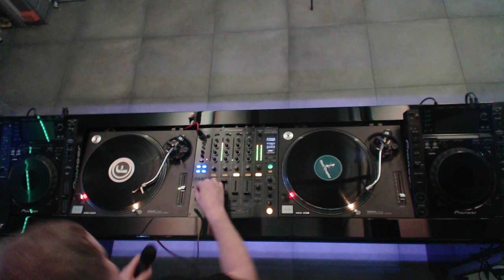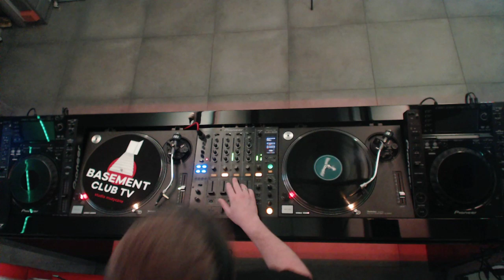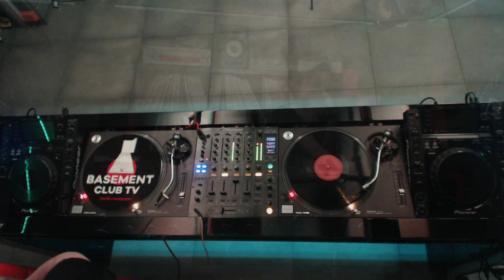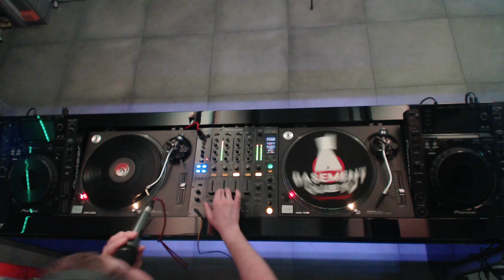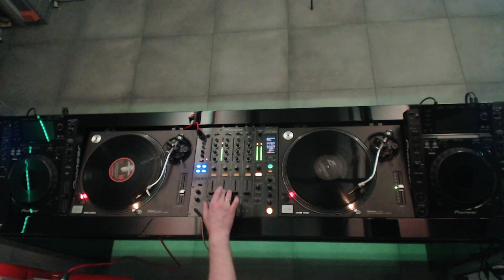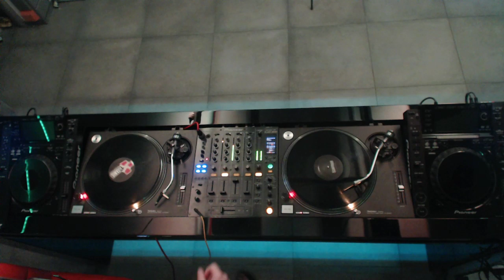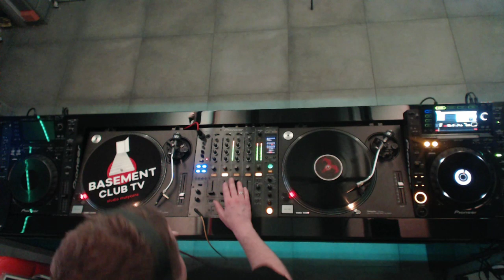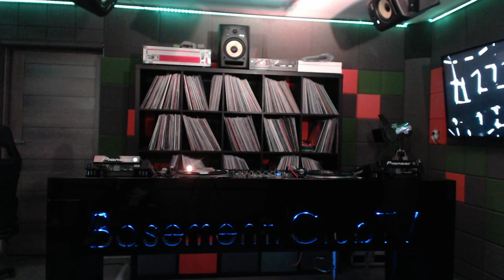Maximo live in Basement Club TV #5 100 % Hardstyle Vinyl Set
Buy and download songs only from legal sources.

All rights are reserved for the original artists.

This stream is for enjoyment purposes only & no profit is made by anyone from it.